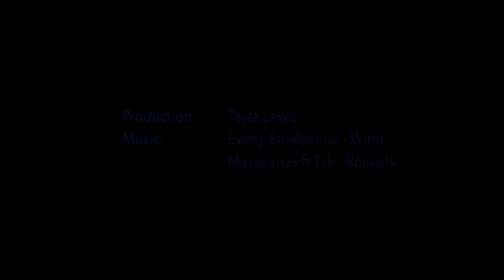Garnet Patterson: Road to LeMans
A short film about Australian race driver Garnet Patterson's desire to compete in the famous Le Mans 24 Hours.